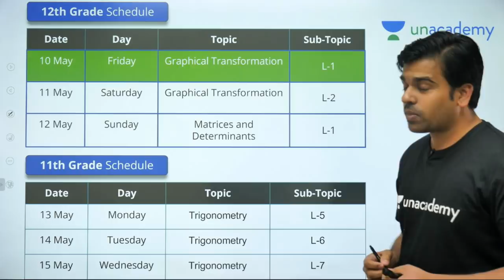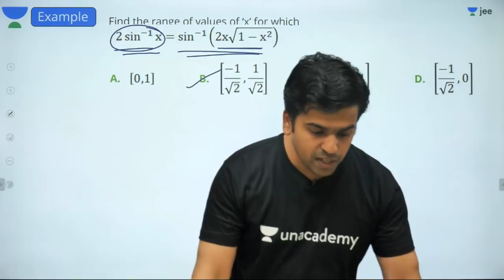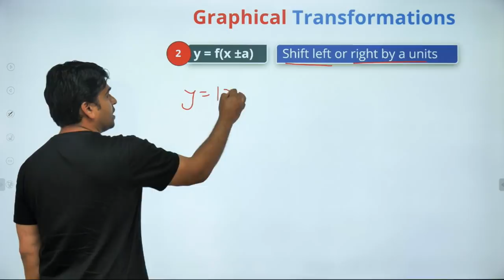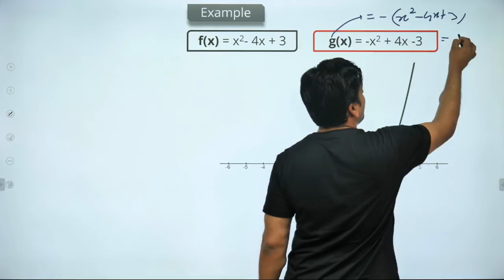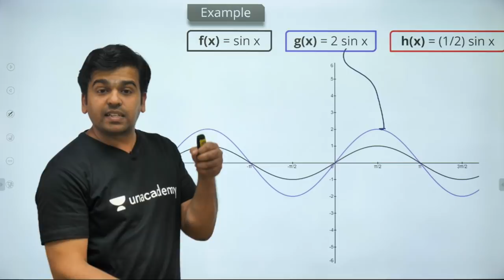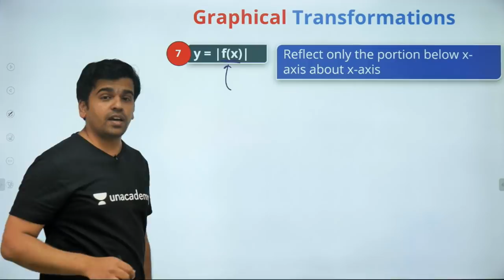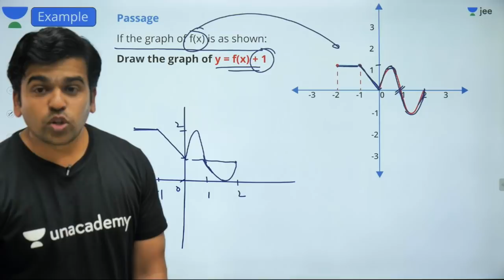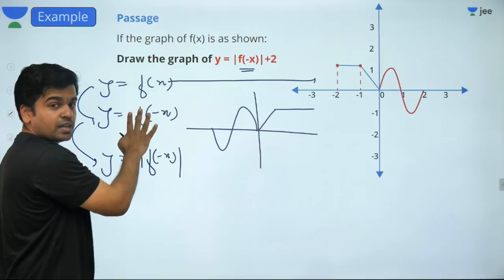Graphical Transformation - Lecture 1 | Unacademy JEE | LIVE DAILY | IIT JEE Mathematics | Sameer Sir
Important topics covered in this session are:

1. Basic Graphs (basic polynomial functions)
2. How to plot the graphs of even powers of x
3. How to plot the graphs of odd powers of x
4. Graph Transformations
5. Polynomial Function – Linear, Quadratic, Cubic and Quadratic Function
6. Graphs of Quadratic Equations
7. Graphs of Trigonometric Functions
8. Parabolic Graph
9. Horizontal Transformation
10. Vertical Transformation
11. Vertical Stretch or compression
12. Properties of Quadratic Function through Graph
13. Completing the square method
14. Graphing exponential functions
15. Graphing Linear Equations
16. Transformations of Functions

1. Learn from your favourite teacher
2. Dedicated DOUBT sessions
3. One Subscription, Unlimited Access
4. Real time interaction with teacher
5. You can ask doubts in live class
6. Limited students
7. Download the videos & watch offline